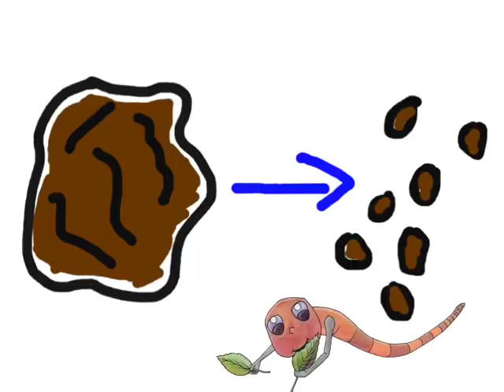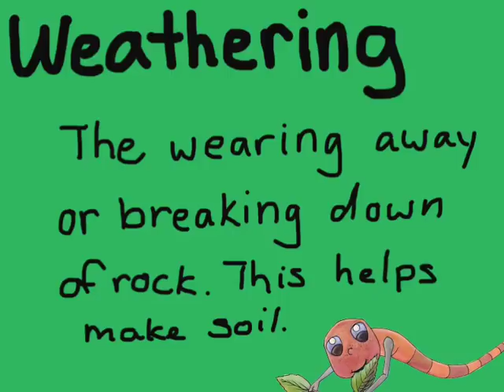Weathering and Erosion - Mr. Pearson Teaches 3rd Grade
Fred the Earthworm helps students prepare to understand the difference between erosion and weathering. Weathering is the breaking down of rock. Erosion is when the broken down rock is moved by wind or water.

Get it right, Bill Nye!